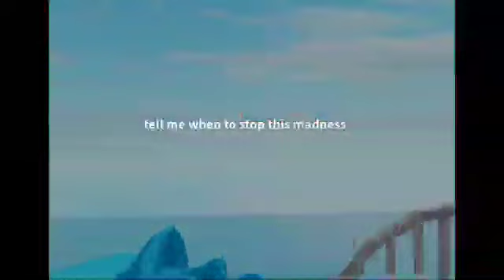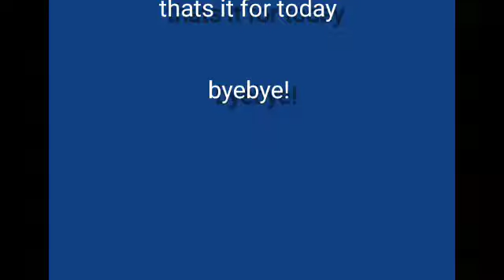Madness In The Apartment (yulikemir's game fun)